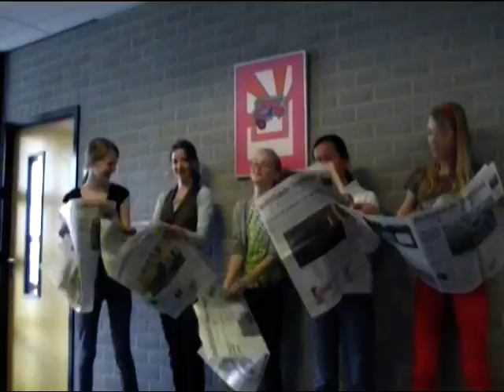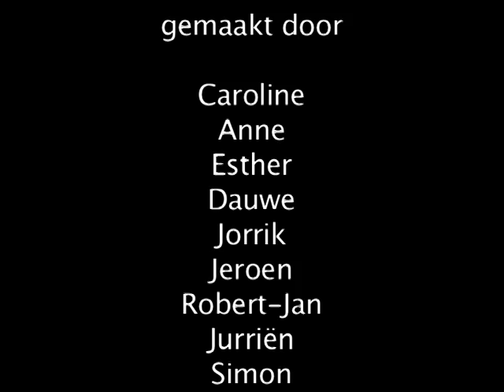VTS 03 1